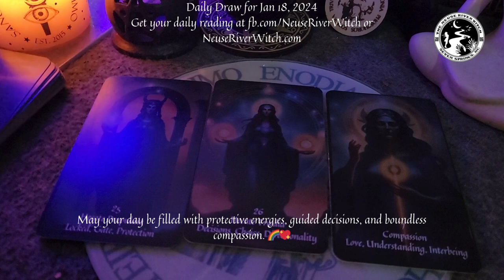MiniDraw 1 18 2024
Mini Draw for Jan 18, 2024
Full reading is available on my channel and private readings available on my website.

🫐Holistic Wellness Counselor & Coach
🧙‍♀️ Spiritualist & Witch